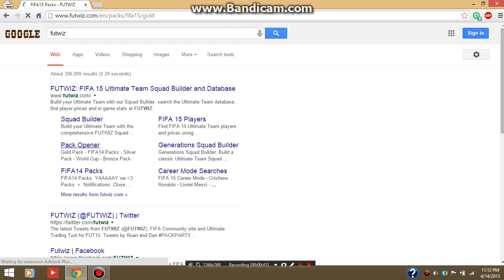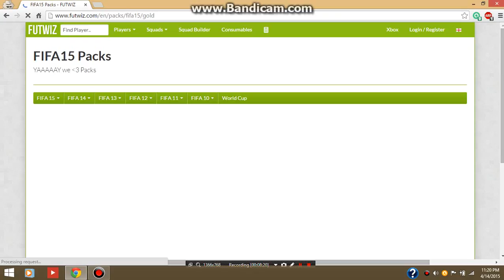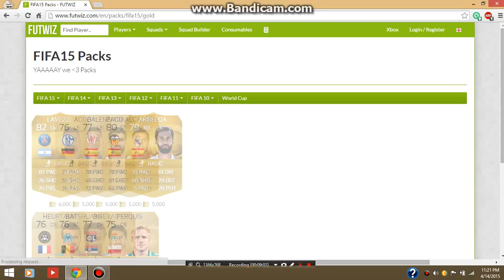FIFA 15 Pack Opening - RONALDO AND MESSI IN A PACK